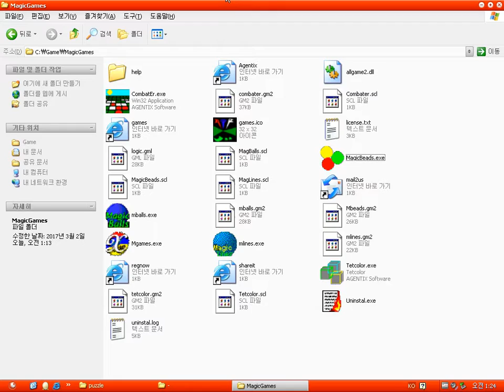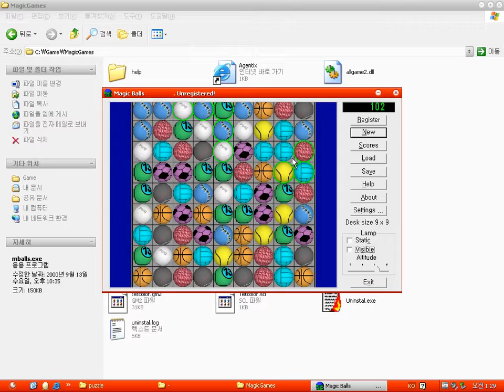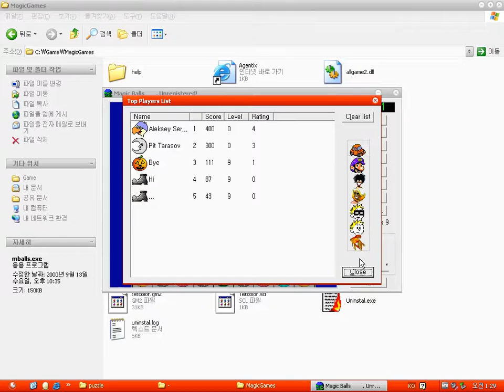Magic Games : Magic Balls (Windows game 2000)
Magic Games Collection is a collection of six puzzle games made by Agentix Software.
The aim of the Magic Balls is that you ought to align more than three same balls horizontally, vertically or diagonally.